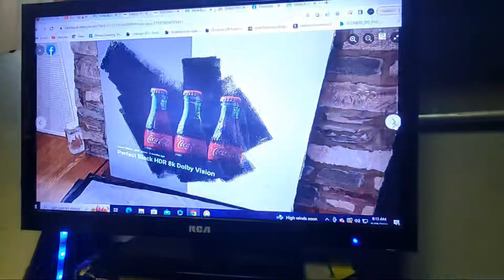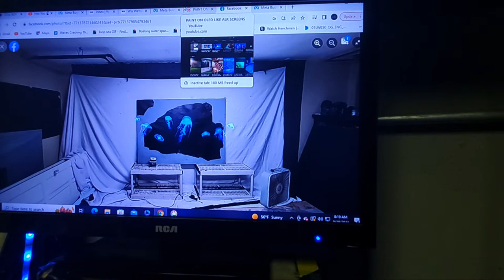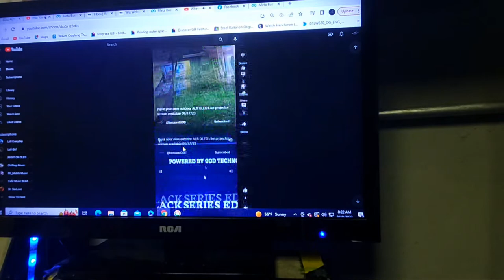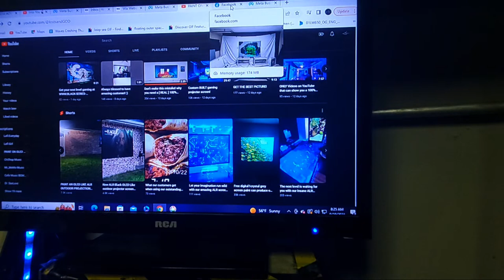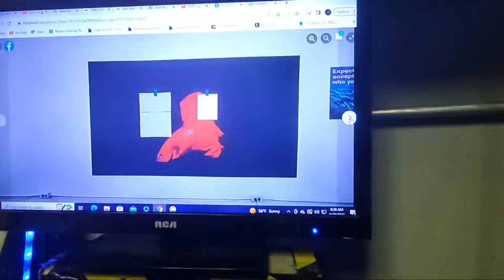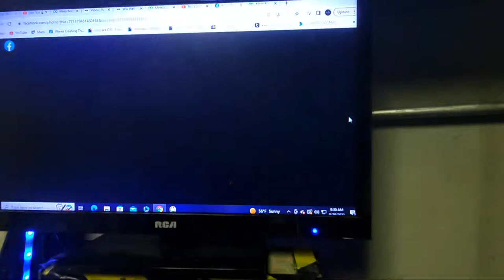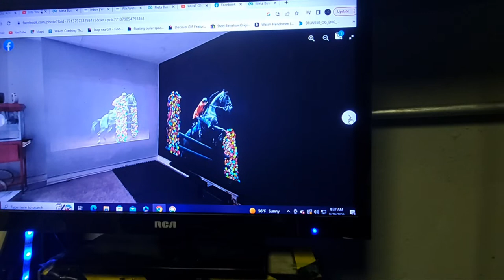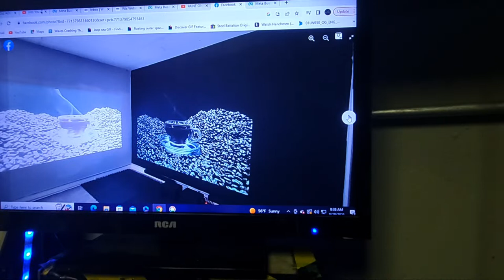Miss the boat with a white and grey projector screen!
Get the most from your projector investment with our true ALR technology tested projector screen paints at

For our ADV ALR IV-VIII Black Series Edition screen paints

For our ADV ALR 39 black widow gunmetal projector screen paints